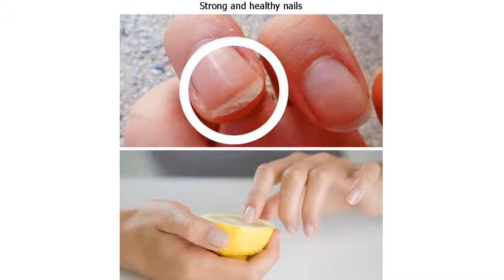8 Priceless Beauty Tricks That Can Help You Look Impeccable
8 Priceless Beauty Tricks That Can Help You Look Impeccable

Most girls always pay a lot of attention to their appearance, but an important event such as a date, a wedding, or a holiday can take beauty concerns to a whole new level. Do you want to look amazing without spending huge sums of money? This article is just what you need!